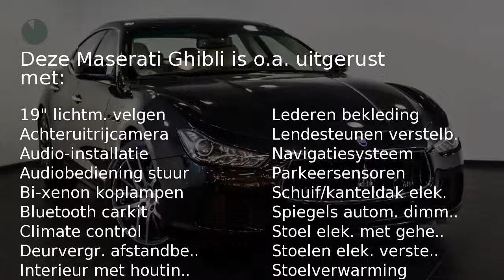Maserati Ghibli DIESEL - DRIESSEN MASERATI .